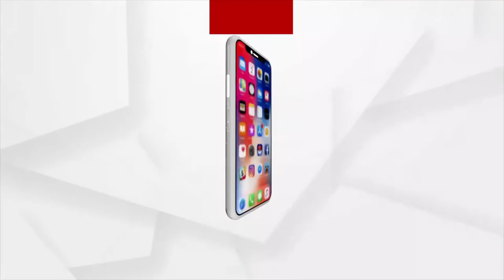ଭୁବନେଶ୍ୱରରେ ପହଞ୍ଚିଛି ଚେସ ଅଲମ୍ପିୟାଡ଼ ମଶାଲ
ମଶାଲ ଭୁବନେଶ୍ୱରରେ ପହଂଚିବା ପରେ ଲୋକସେବା ଭବନରେ ଏହାକୁ ସ୍ୱାଗତ କରିଛନ୍ତି ଓଡିଶାର  ମୁଖ୍ୟମନ୍ତ୍ରୀ ନବୀନ ପଟନାୟକ । ଏହି ପ୍ରତିଯୋଗିତାରେ 200 ଟି ଦେଶର ପ୍ରତିଯୋଗୀ ଅଂଶଗ୍ରହଣ କରୁଛନ୍ତି